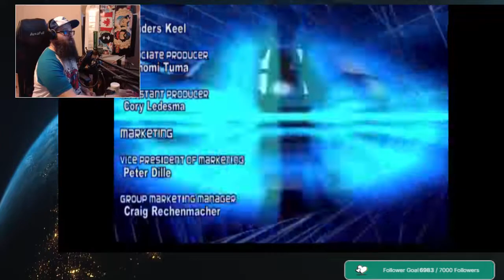WWF SmackDown! Just Bring It Story Mode Mick Foley (PS2)